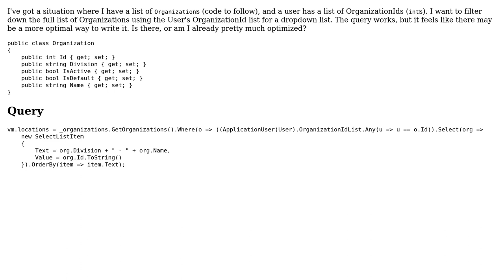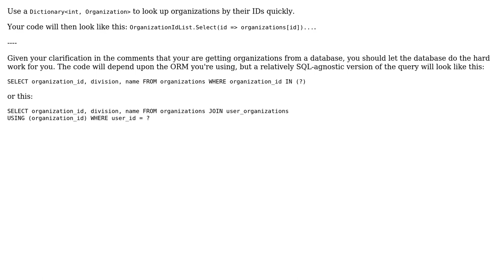Code Review: Is this the optimal way to write "find these IDs in a list of objects" using linq?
With thanks & praise to God, and with thanks to the many people who have made this project possible! You are responsible for your own actions.